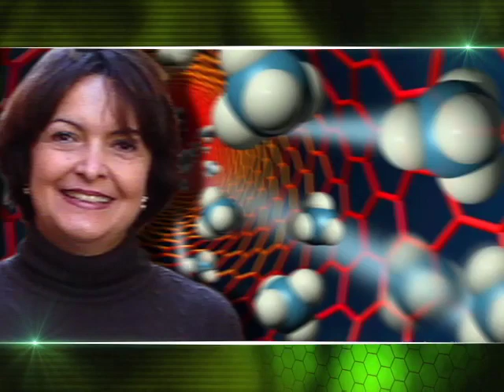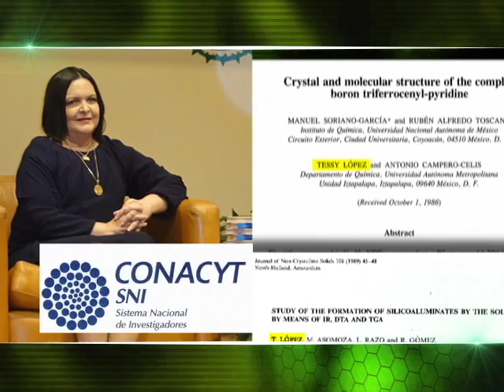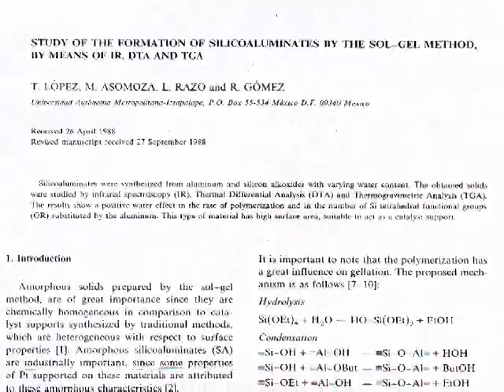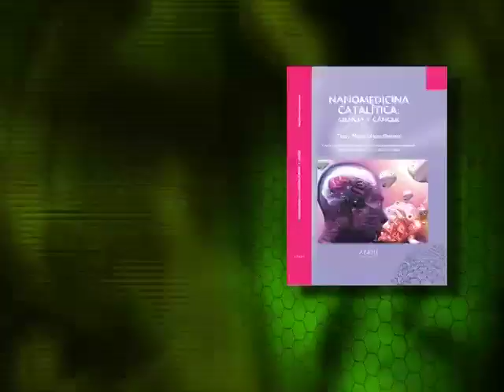En Corto - Tessy López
Omar Cepeda platicó EnCorto Tessy López, científica mexicana, sus contribuciones a esta área son innumerables: desde aportaciones al desarrollo de las nanopartículas para combatir las enfermedades intro hospitalarias y para gente con enfisema pulmonar, hasta nanopartículas para combatir el cáncer.
Tessy López es una de las personas más importantes en el mundo de la ciencia.